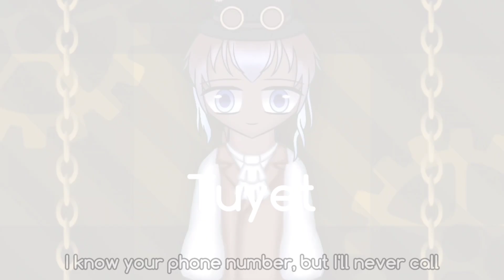| Privet 2009 | Lazy Animation Meme | Steampunk AU (OC) | W/ Lyrics